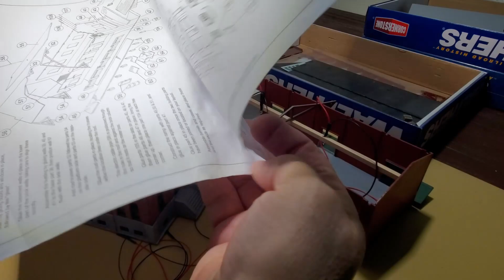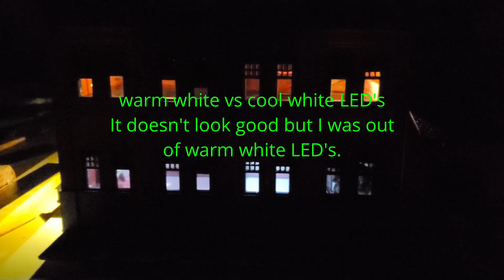Walther's Waterstreet Freight Terminal with Oil Paint Weathering Demonstration.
I began construction on this Walther's Waterstreet Freight a few years ago. I decided to finish the model, add LED lighting and weather the model using oil paints.